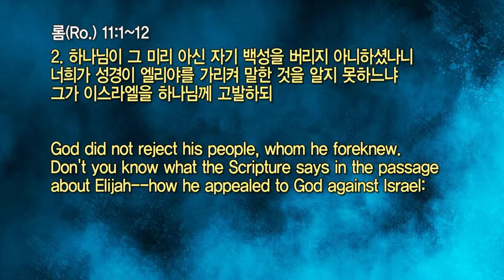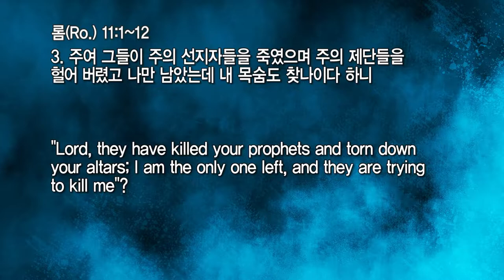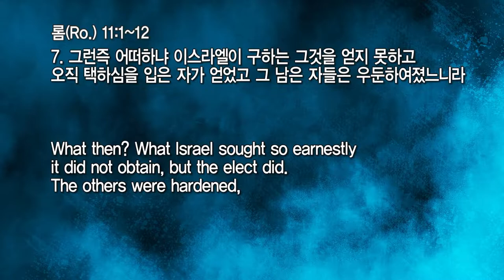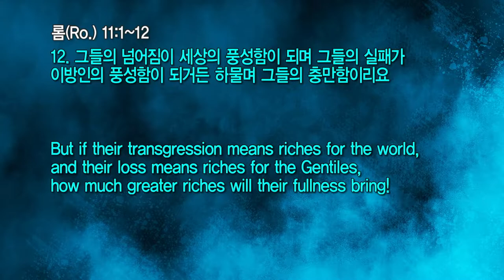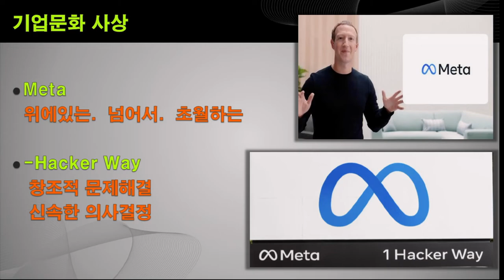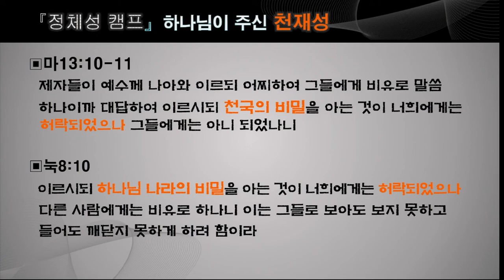20220316 대구하나교회 수요예배(정체성 캠프, 롬11:1-12)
새벽 기도회      (주일~금) 오전 05:30
수요 예배                     (수) 오후 07:30
금요전도학교              (금) 오후 09:00
1부 예배                      주일 오전 09:00
2부 예배                      주일 오전 11:00
오후 예배                    주일 오후 04:00

1st Service (SUN)                                               09:00 am
2nd Service (SUN)                                              11:00 am